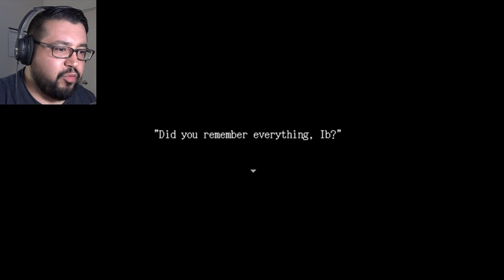The Mysterious Art Gallery | Ib #1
Song for outro:
Toby Tranter - Cyberspaced